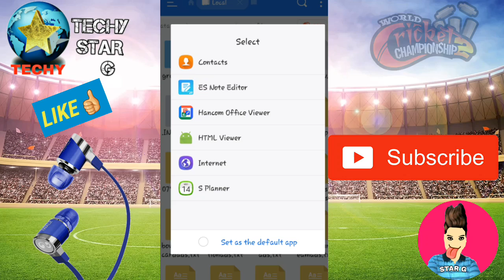Use WCC2 ADVANCE PACK of HAIR AND BEARD ( PART 2)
Hello🙋 and Namaskar🙏 Dosto👬👫👭 toh kaise hai aap🔴 sab mera naam hAi VISHU👨 Aur aap dekh🔰🔰 rahe hai Techy Star g. . .📱📱 .

Aaj ki video 📱📱mai aapko bataunga kaise aap use karte Sakhte hai ADVANCE PACK of WCC2 bina paise diye..😍😍😍😍Yeh koi hack mod nhi hai ..Yeh ek Trick hai By💳💳💳 RAGHENDRAV YADAV JI ki...Unhune bataya tha..Toh dekhte rahiye video end tak..🔥🔥🔥🔥🔥✔✔

Ab Hum milenge💕💕 agli video main👌 taab tak keliye...✌✌

JAI HIND..💚💛
VANDE MATRAM...💛💜